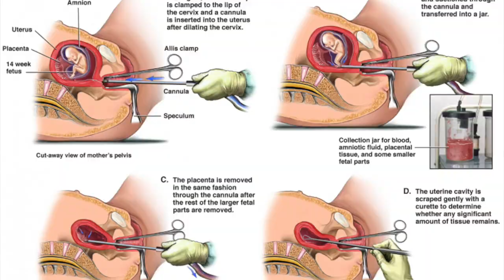Une minute contre l'avortement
Pouvez-vous devenir pro-life en une minute ? En tout cas, comprenez pourquoi l'avortement pose des problèmes morales et éthiques!